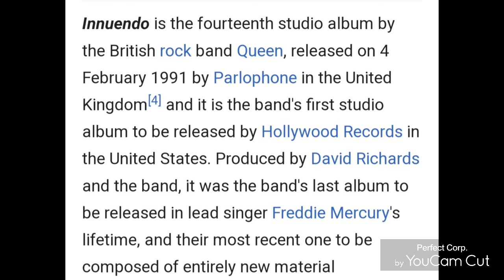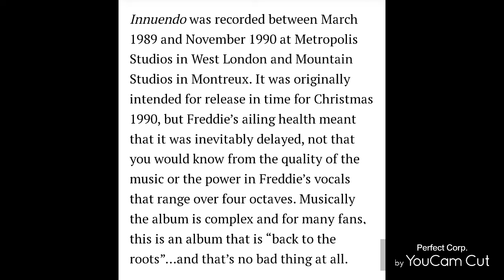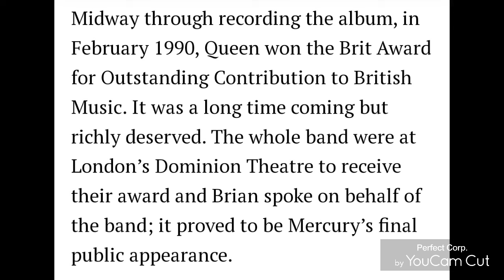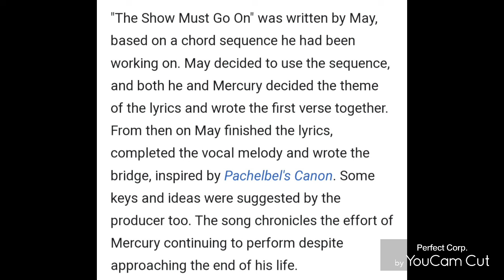On this day in 1991~ Innuendo album was released.